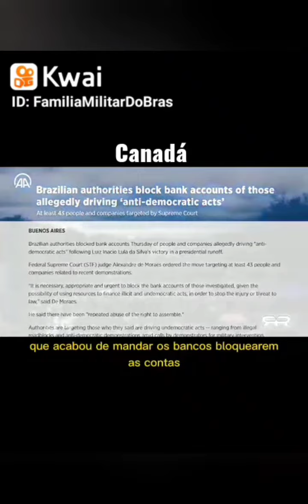SgtNeto. A IMPRENSA BRASILEIRA NAO DIVULGA. JA ESTÁ EM VARIOS PAÍSES O CLAMOR DO POVO BRASILEIRO.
VEMOS O DESCASO DA IMPRENSA BRASILEIRA EM NAO DIVULGAR AS MANIFESTAÇÕES.

SE CALARAM COMO SE TIVESSE RECEBIDO UMA TOMA LA DA CA. MAS, JA CHEGOU EM VÁRIOS PAÍSES AS REINVINDICACOES DA NAÇÃO BRASILEIRA.

A NAÇÃO BRASILEIRA SO QUER A TRANSPARÊNCIA, JUSTIÇA E NAO CONCORDA COM O CONLUIO E AS MANOBRAS QUE FORAM FEITAS PRA LIBERTAR ESSE SUJEITO CONDENADO EM TRES INSTÂNCIAS.

NAO QUEREMOS JAMAIS A LEI DA AMORDAÇA E A CENSURA QUE ESTA AFLINGINDO TODA UMA NAÇÃO. A EXPRESSÃO DE LIBERDADE 🗽 ESTÁ SENDO VILEPENDIADA E ISSO JAMAIS PODERIA TER ACONTECIDO, ELVANDO A RUPTURA EMTRE OS PODERES.